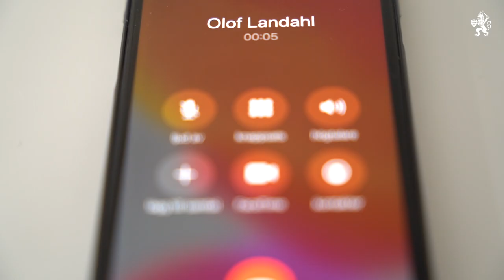"Är det sant?"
Håkan ringer vinnaren av Årskort 1904.